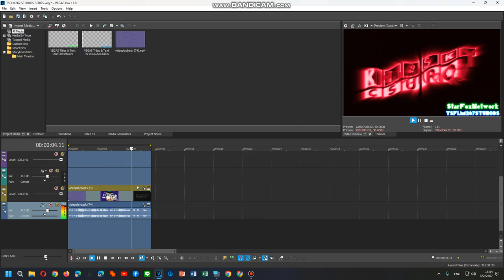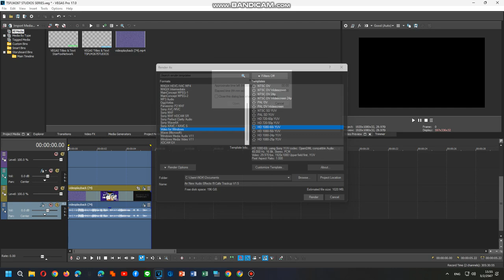How To Do Make Some Trackup V1.5